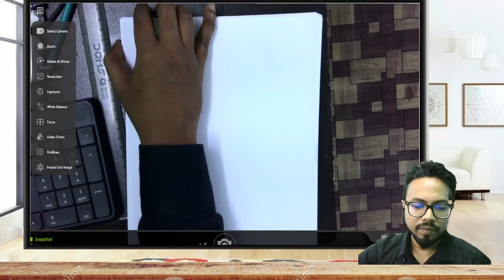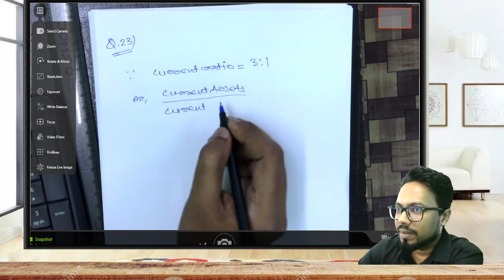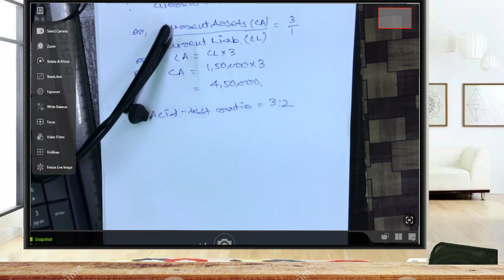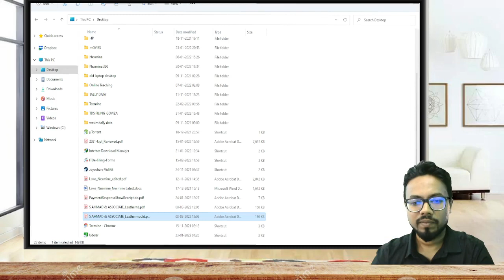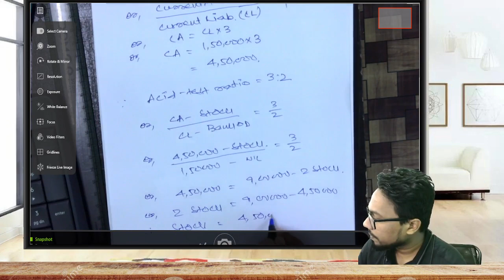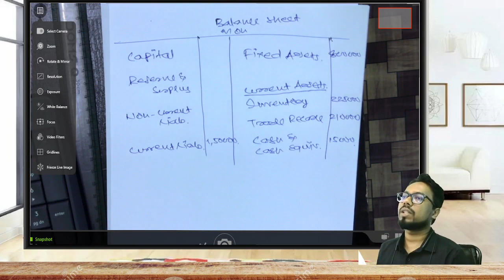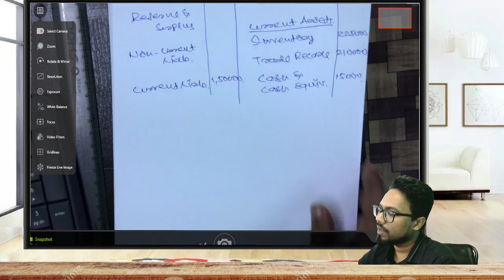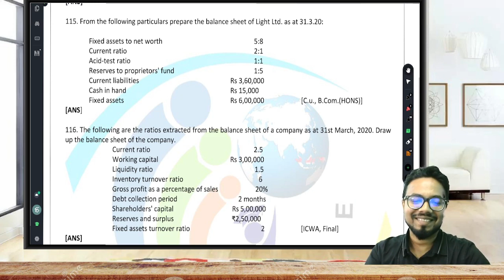11. Ratio Analysis | Preparation Of Balance Sheet -1st class